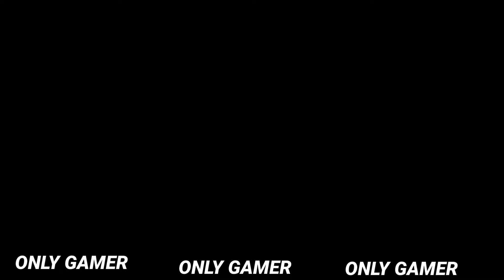DROP SOME MONEY 💰💸